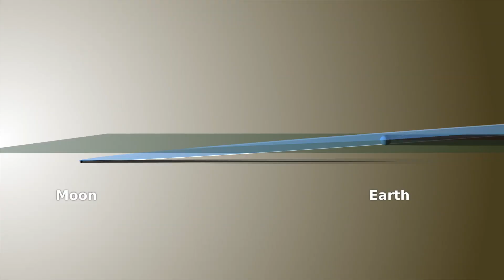Orionid meteor shower and trio of comets could be visible over Southern Utah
Viewing opportunities from land in the southern part of The Beehive State will be largely dependent on the weather.
The Orionid meteor shower is one of the best known and most reliable meteor showers that appears each year, creating a display of fiery space debris that is visible from across the globe, according to NASA. Written by Cody Blowers Oct 15, 2025 - Full story